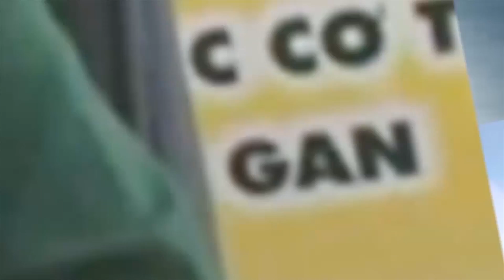Ung thư - Mướp đắng có vai trò chống ung thư hiệu quả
Các nhà khoa học đã phát hiện trong mướp đắng có một loại protein hoạt tính, có khả năng phòng ngừa ung thư rất hiệu quả. Loại protein này kích thích hệ miễn dịch, loại trừ độc tố trong cơ thể.
GIẢI PHÁP ANCAN
- Thành quả kết tinh của một quá trình nghiên cứu, thử nghiệm trong thời gian dài
- Sự kết hợp hài hòa của y học cổ truyền Việt Nam với công nghệ, các giải pháp tiên tiến trên thế giới
- Công trình của nhóm các Nhà khoa học nguyên công tác tại Bệnh viện Quân y 108, Học viện Quân Y, Viện Y học Cổ truyền Quân đội, Đại học Y Hà Nội, Đại học Quốc gia Hà Nội,…
- Khử các gốc tự do, hỗ trợ giảm thiểu sinh ra khối u do tác nhân oxy hóa;
- Bảo vệ hệ miễn dịch và tuần hoàn, tăng sức đề kháng, giảm căng thẳng;
- Bổ máu, thanh nhiệt, giải độc, tốt cho gan mật, dạ dày, giúp lành vết thương;
- Giúp ăn ngon, ngủ ngon, da dẻ hồng hào